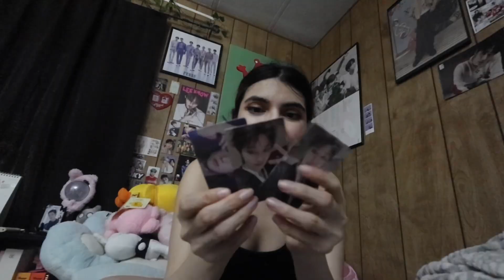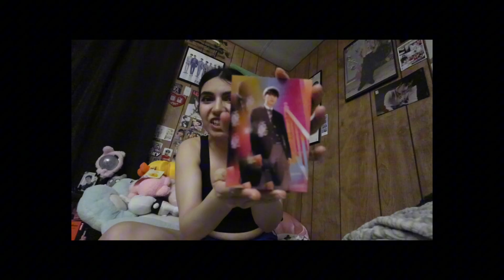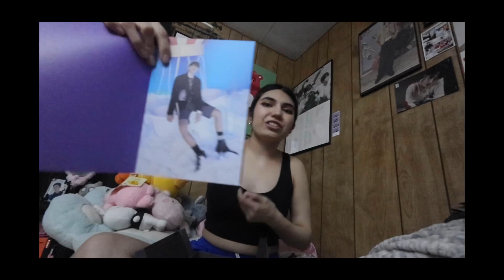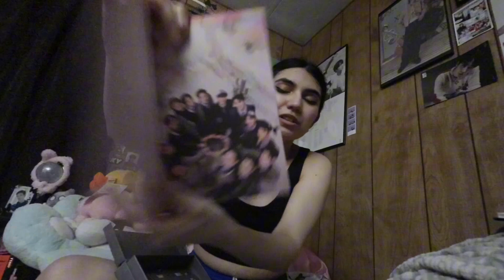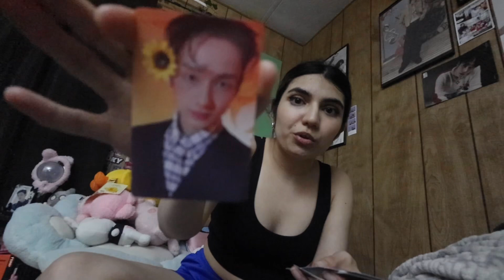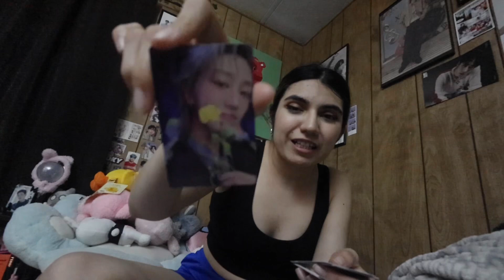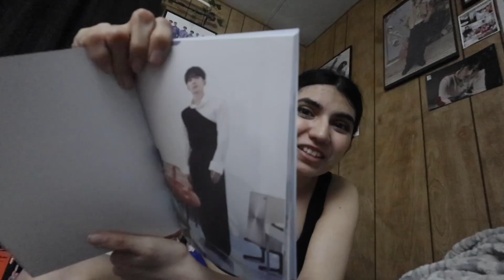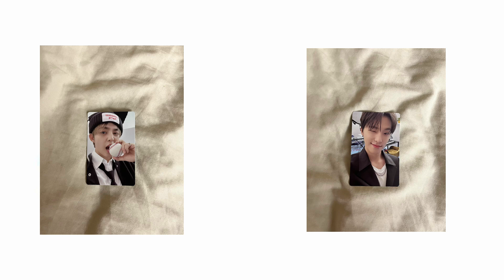💎 Unboxing 17 Right Here Album 💎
Unboxing Seventeen Recent Album “ 17 Right Here “

EDITING SOFTWARE:

~ editing: CapCut